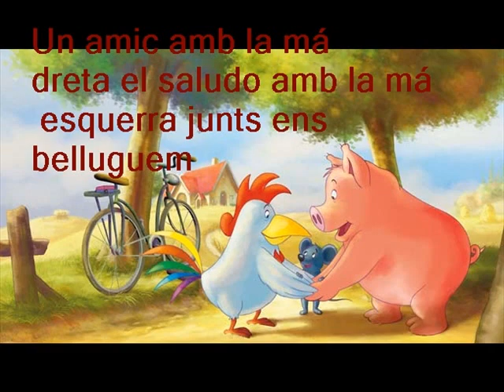Dansa dels Amics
Treball fet en el taller d'informàtica CM